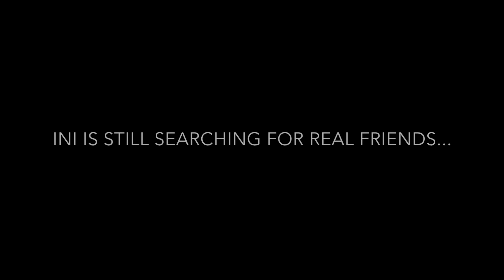REAL FRIENDS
Who else can relate to dealing with people you thought were your Real Friends??

Also a big shout out to Twistz FFA for making our intro sequence for us! The link to his channel is:

*Thanks to David and Tayo for helping out with the video!*

God Bless!